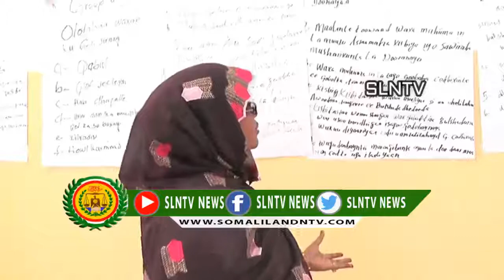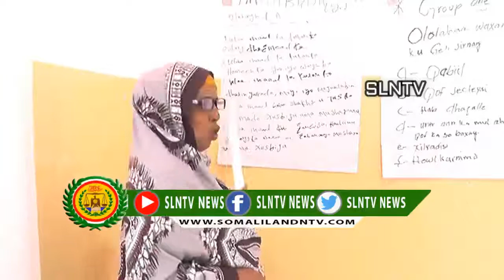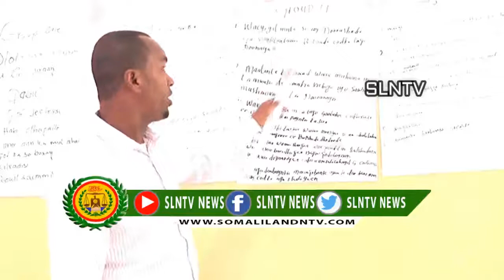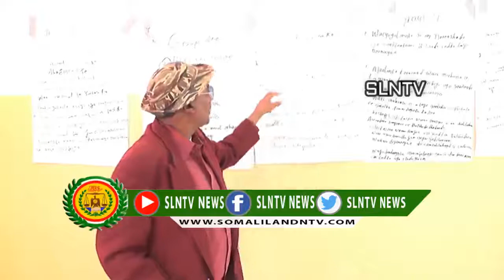Gabiley Oo Laga Daah-Furey Tababar La Xidhiidha Nidaamka Ololaha Kaanbaynka Doorashooyinka,